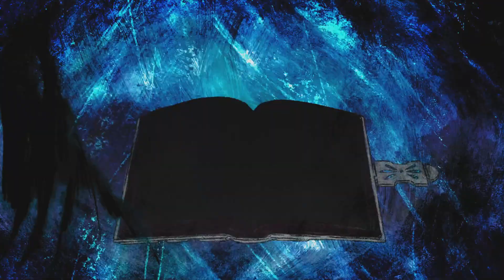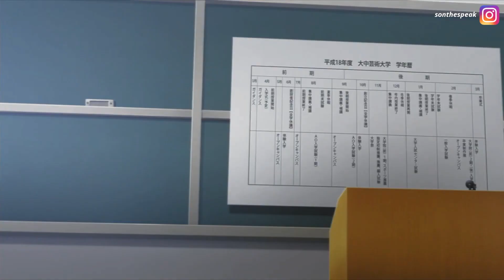VANITAS NO CARTE: MENGUAK MISTERI VAMPIR SEKALIAN WISATA KE PARIS | Vanitas no Carte Indonesia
Case Study of Vanitas, salah satu seri underrated di musim panas 2021 yang memang agak lempeng ini. Dari banyaknya seri yang seru dan menarik di musim ini, Vanitas no Carte agaknya kurang begitu dilirik padahal premis serta misteri jangka panjangnya sangatlah potensial. Berfokus pada Noe dan Vanitas yang perlahan-lahan mengungkap beragam fakta kehidupan vampir dan jati diri Vanitas yang sesungguhnya.